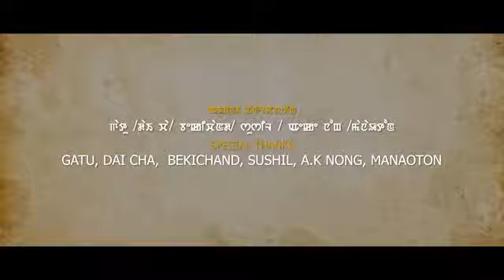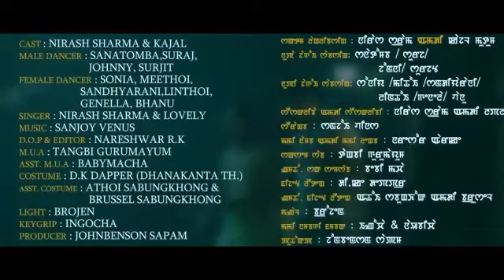New song SOU SOU LAOGANBI